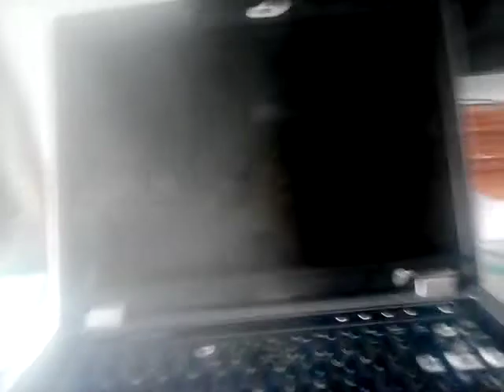treehouse/NELVANA/Callaway Arts/absolute DlGlTAL picture/Nick Jr prods/Nickelodeon (2017)